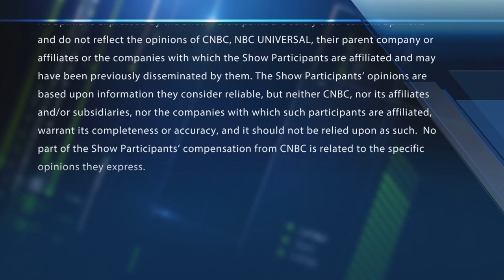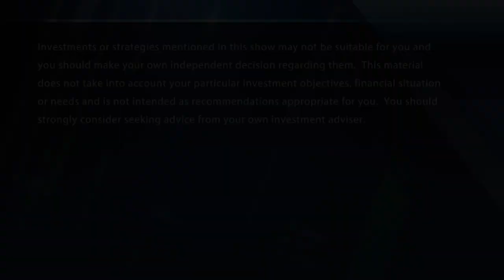Final Trades: Humana, FleetCor & more